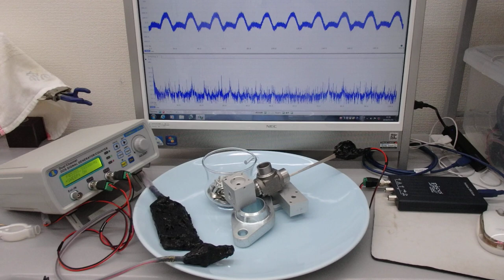空中超音波の応用（表面処理）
この動画は、
非線形振動現象を利用した表面改質実験の様子です。